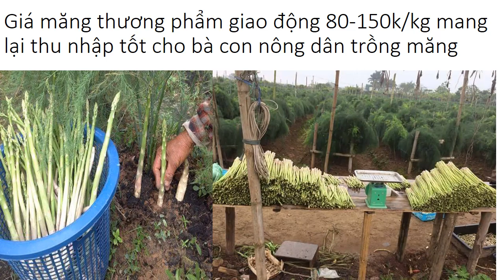Mô Hình Trồng Măng Tây Phú Xuyên Hà Nội 0961929325